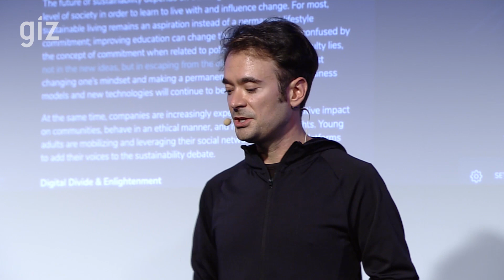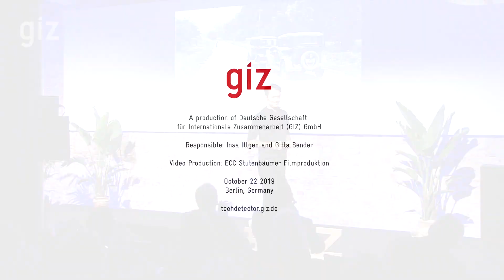Michell Zappa - How Technology Evolution Assessment Works | Launch of the GIZ techDetector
Technology significantly affects society and development. Understanding the principles of change is rapidly becoming a fundamental skill. This presentation explains patterns of technological transformation and readiness development.

The Future of Technology for Sustainable Development – Launch of the GIZ techDetector, Oct 22 2019 at Factory Berlin Mitte, Germany

Technological innovation and digitalisation enable comprehensive, transformative change and are key factors for social, economic and organisational change worldwide. In order to achieve the Sustainable Development Goals (SDGs), the use of the potentials of innovative technologies will be of central importance.

The Future of Technology for Sustainable Development offered unique insights and in-depth dialogue on the potential of emerging technologies for sustainable development and hands on experiences of technology innovations.